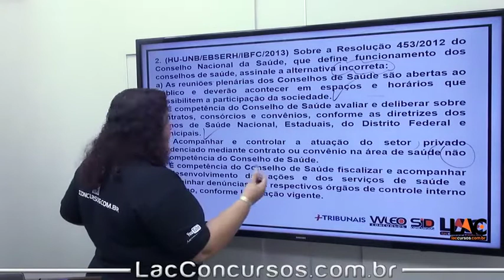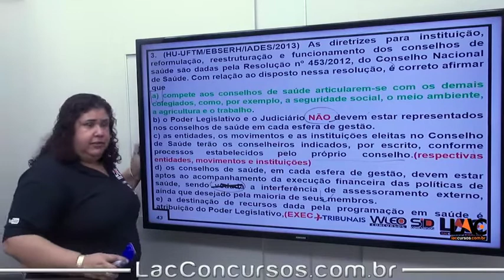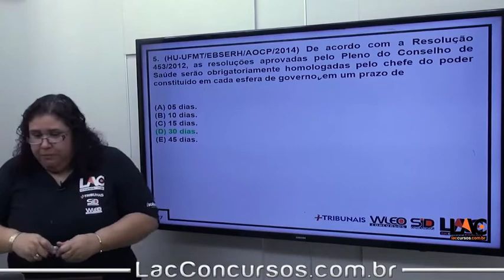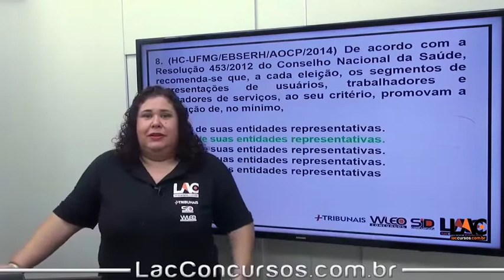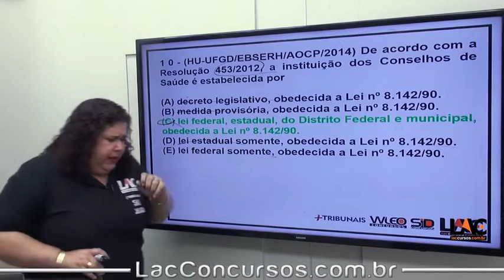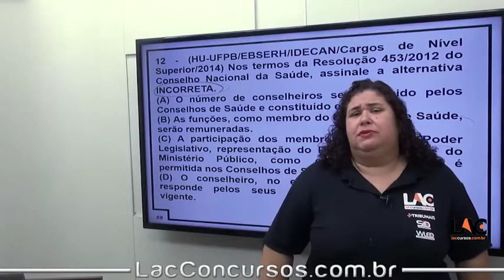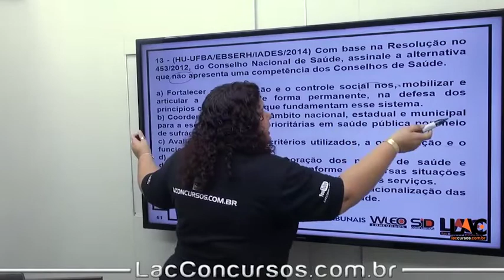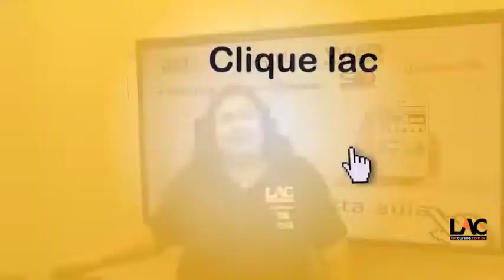7291 | PT3 Legislação do SUS - Resolução 453/2012 - Conselho Nacional de Saúde